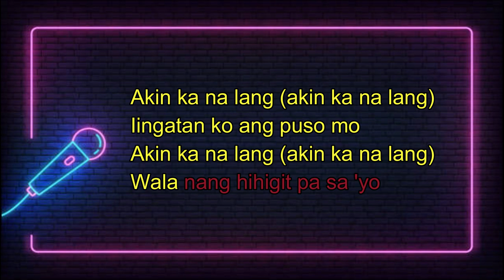Akin Ka Na Lang by Itchyworms| Finish the Lyrics Challenge |Tagalog Song | Party Game 2023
Can you finish the lyrics of this popular tagalog song?
Or You can also use this as a game during parties, call this game as Finish the Lyrics Challenge.
It doesn't matter if they're out of tune as long as they got the right lyrics. lol
Let them sing and guess the missing lyrics.
This is just like Karaoke but with a twist.

Akin Ka Na Lang
by  Itchyworms